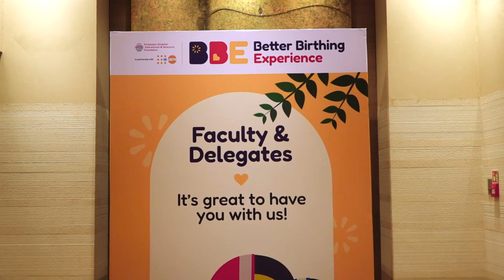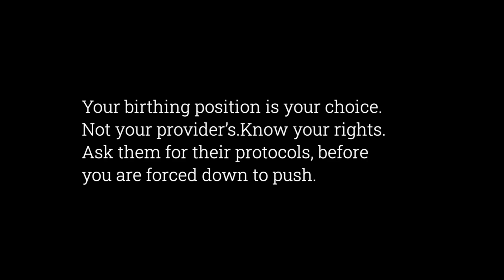Position or power?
Know what’s lithotomy position?
It’s lying on your back during birth, which limits space in pelvis, making it harder to give birth.
Following are the known harms of lithotomy position:
-      Lower blood pressure, making contractions more painful
-      Makes it difficult to push
-      Increases need of episiotomy & perineal tears
-      Increase risk of caesarean or forceps
-      Risk of sphincter injury due to increased pressure (fecal incontinence, pain and discomfort, sexual dysfunction)
We thank Fernandez Hospital for helping us organize this challenge at their BBE Conference.